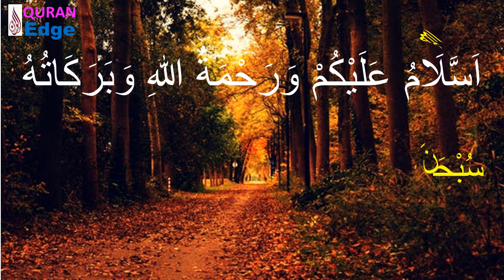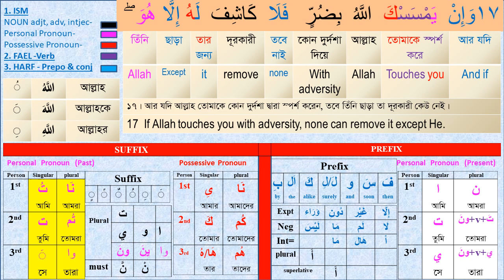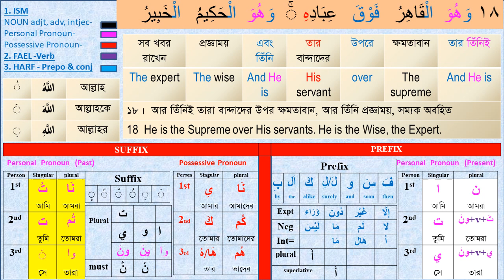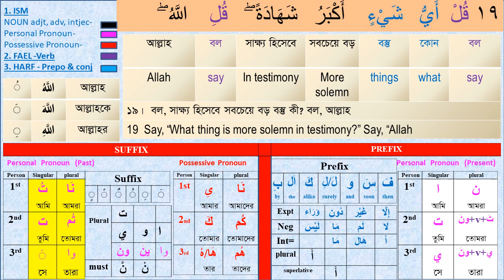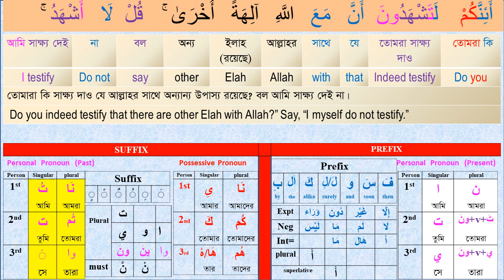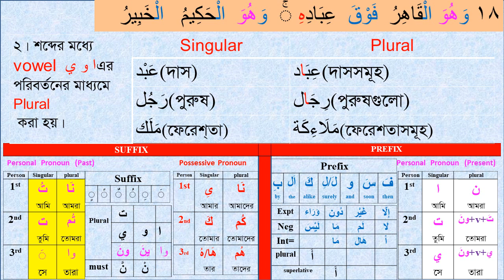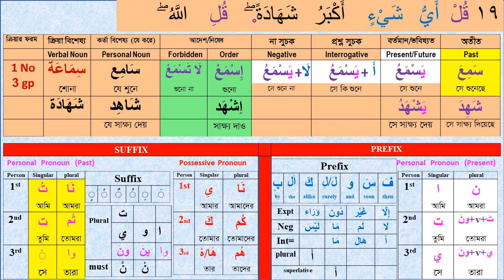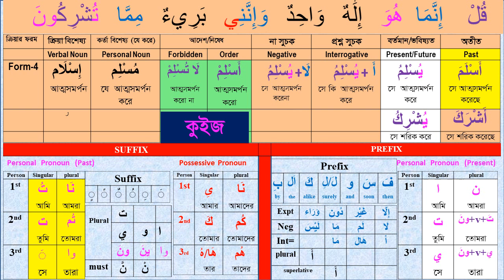Class#28 (Para-7) সহজে কুরআন বুঝে পড়ুন Sura An’am 17-19 । How to understand Quran । Arabic grammar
How to understand the Quran? How to learn Quran easily? How to read Quran word by word with full meanings easily?  How to learn short Arabic grammar? In this video you will find all the answers.  Let’s Learn the Full holy Quran in Bangla & English word by word with Easy Arabic Grammar.

Learn_Arabic#Quran_Shikha#Arabic_Grammar#Understand_Quran

Video Time Frame:
 0:00 - 1:00 Video introduction
 1:00 – 30:00 Video descriptions
30:00 - 32:00 Complimentary ending